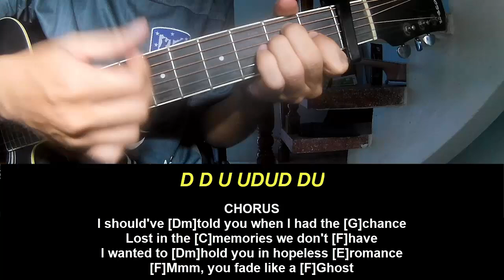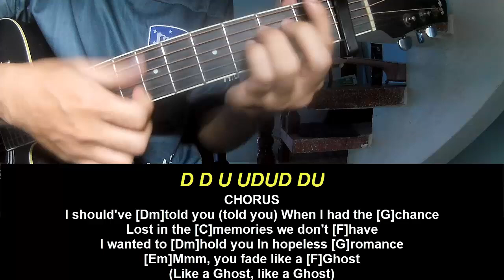Play Guitar Along BoyWithUke Ghost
Today, I will share with you Play Guitar Along BoyWithUke Ghost